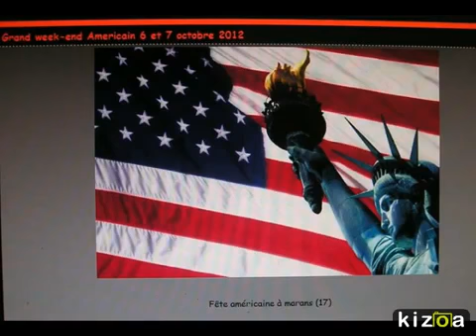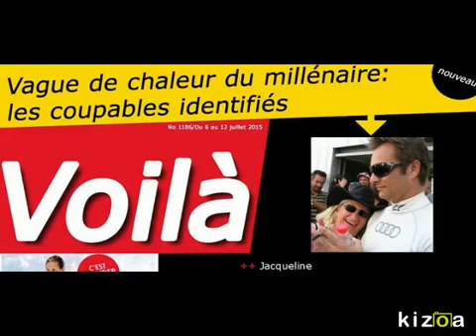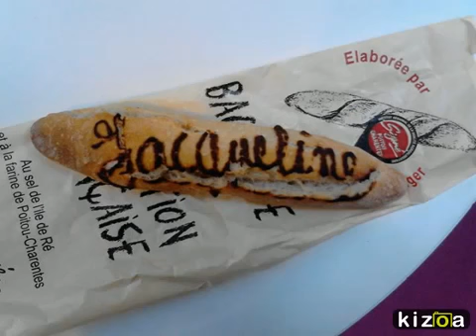Vidéo Kizoa Ma Vidéo